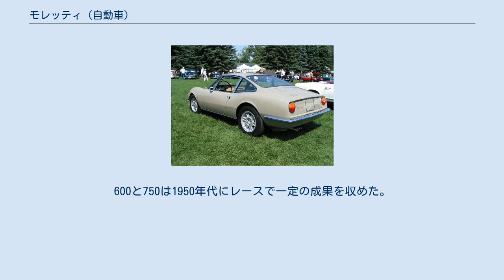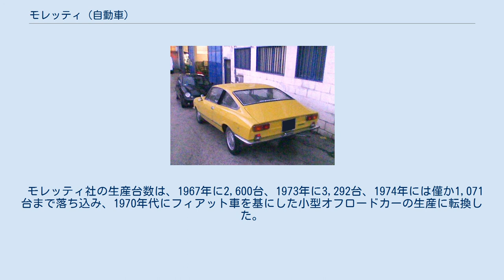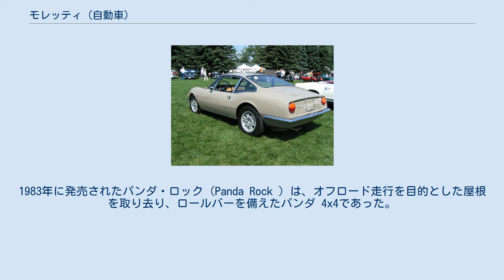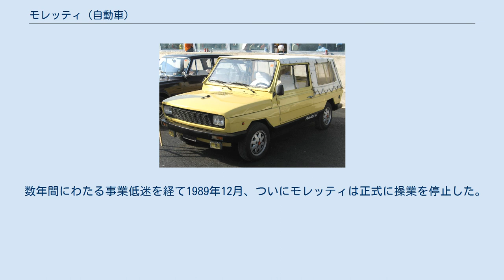モレッティ (自動車)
モレッティ（Moretti S.p.A. ）は、1925年に創業され1989年まで活動していたイタリアの自動車製造業者である。
今日でも同社製の多くのスポーツカーが様々なヨーロッパのモーターショーで見かけることができる。
モレッティは、その歴史の中でオートバイ、ミニカー、幾つかの商用車といった多種多様なモデルを製造した。
 1925年に自身の設計と契約下で他社製品のオートバイを生産するためにジョヴァンニ・モレッティ（Giovanni Moretti ）により設立された。
1920年代終わりから1930年代初めにオートバイと同じエンジンを使用してミニカーの製造にも手を出し、第二次世界大戦中は様々な商用車の製造、とりわけ知られているのは電動の小型トラックと5-7名乗りの電気自動車で成功を収めた。
戦争の終了と商用車の需要の増減に対応するために1946年に普通の自動車の生産を開始した。
 モレッティにより発売された最初の普通の自動車は、「チタ」（Cita ）であった。
その後まもなく「600」が、1953年には「750」が発売された。
750は1950年代にエステート、タクシー、ベルリーナ、クーペ、一人乗りのレーシングカー、商用車といった様々なモデルが製造された。
600と750は1950年代にレースで一定の成果を収めた。
 1950年代後半に自社設計の車両の自社での製造を止めた。
コストと一般経費削減のために同社は全ての自社製造車両をフィアット車の機械機構とシャーシを利用したものに転換した。
自社製の「750」を基にして全てのレンジのモデル（サルーン、クーペ、スパイダー、エステート等々）を揃えていたが、価格がほぼ半額ということで市場の大部分を占めたフィアット・600には対抗できなかった。
その後に販売数低迷と財政困難が続いたことで全モデルで生産数は削減されたが、ジョヴァンニ・モレッティとジャンニ・アニェッリの友情のおかげでモレッティはフィアットとの間でフィアット車のシャーシを利用した特製/少量生産モデルの製造に関して好意的な契約を引き出すことができた。
127、128、124、132を基にした非常によく似たスポーティな外観のクーペが1960年代末から1970年代初めにかけて製造された。
 モレッティ社の生産台数は、1967年に2,600台、1973年に3,292台、1974年には僅か1,071台まで落ち込み、1970年代にフィアット車を基にした小型オフロードカーの生産に転換した。
1970年にフィアット・500を、後にフィアット・126を基にした「ミニマキシ」 （Minimaxi ）を発売し、1971年にはフィアット・127を基にした「ミディマキシ」（Midimaxi ）が登場した。
「パグーロ」（Paguro ）と呼ばれるボディを延長した127ベースのライトバンとピックアップトラックも1977年に発売された。
1979年には2.5 L のディーゼルエンジンを搭載したフィアット・カンパニョーラ （Campagnola ）をベースとしたモレッティ・スポルティング（Sporting ）が、1980年に超豪華仕様の"127 Vip"と"Ritmo Gold"が登場した。
1983年に発売されたパンダ・ロック（Panda Rock ）は、オフロード走行を目的とした屋根を取り去り、ロールバーを備えたパンダ 4x4であった。
最新の127をベースにした「ミディマキシIII・シリーズ」も1983年に登場した。
フィアットが手を出さずに残しておいた更にニッチな市場を埋める努力は続き、モレッティはウーノとパンダ 4x4のパネルバン（フルゴネット）版も提供した。
 生産数が減り続けた後にモレッティはウーノ、パンダ、レガータといった各種フィアット車の個人向け改装車の製造に転換した。
1983年のボローニャ・モーターショーではウーノの「カブリオレ」版が発表された。
この車は完全なコンバーチブルではなく、ドア桟と後部側面ガラスが残るカブリオ・コーチ（cabrio coach ）形式であった。
各種エンジン（ディーゼルエンジンを含む）を搭載して、イタリア国内の選定されたフィアット・ディーラーを通じて直接販売された。
 1989年に「イタル ウーノ・ターボ」（Ital Uno Turbo ）を製造し、これはカリフォル...